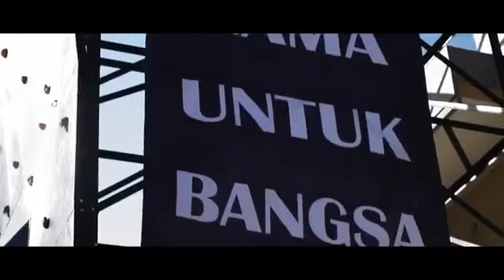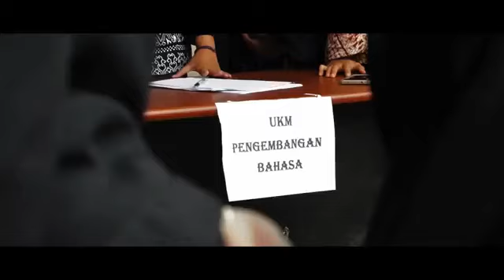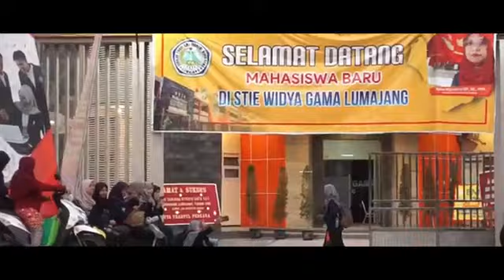PKKMB STIE Widya Gama Lumajang 2019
Pengenalan Kehidupan Kampus bagi Mahasiswa Baru (PKKMB) STIE Widya Gama Lumajang 11,12,13 & 15 September 2019.

VISITLUMAJANG since 2010 is a creative media project from Lumajang, East Java, Indonesia. Was developed by CV Pelangi Teknomedia Nusantara.